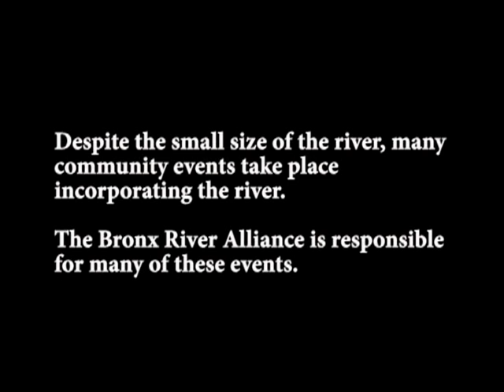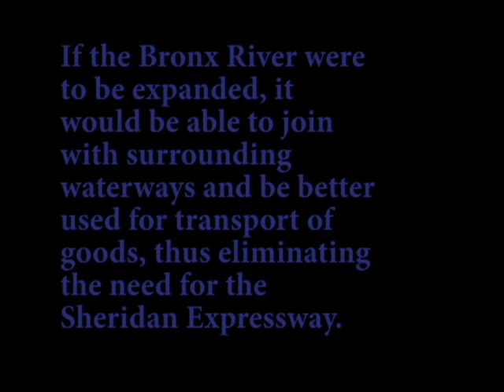Zerfoss Final Project Expanding The Bronx River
A short proposal for the idea of widening part of The Bronx River.